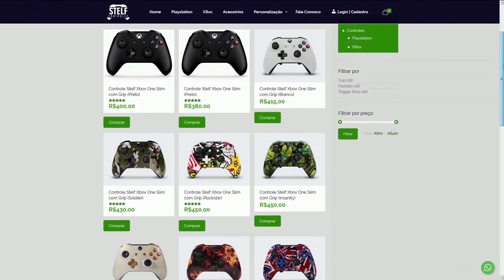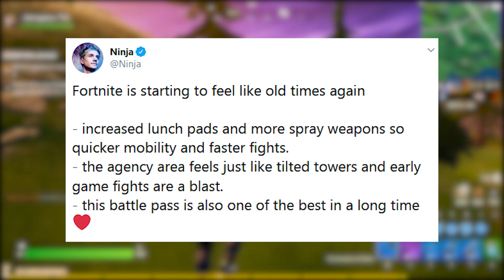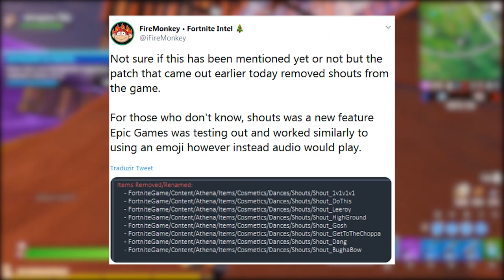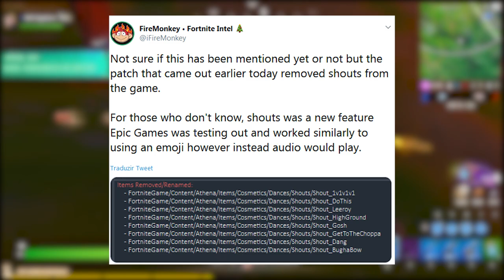FORTNITE - SKIN DEADPOOL OURO, GESTOS REMOVIDOS e DESAFIOS 2 DEADPOOL?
Fala rapaziada, nesse vídeo comento sobre skin Deadpool de ouro no Fortnite Battle Royale, skins sombra e espectro, novos gestos removidos, desafios Deadpool e mais. Espero que gostem :)